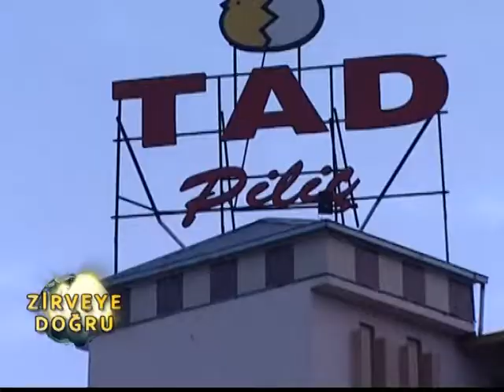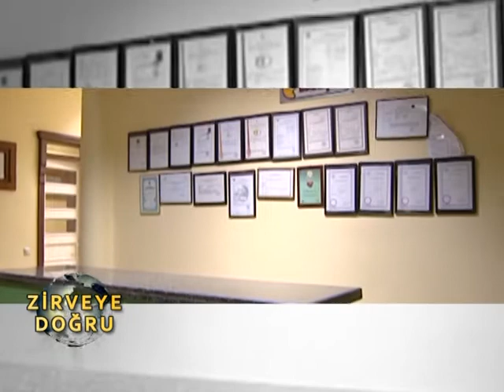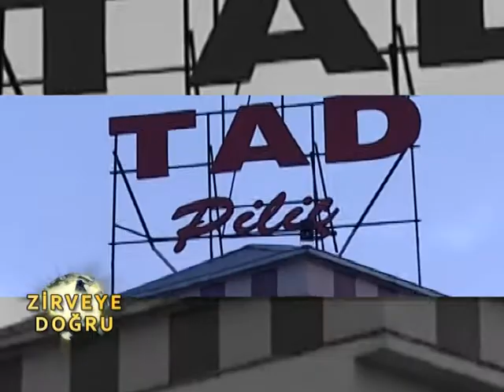TAD Piliç Gaziantep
TAD Piliç